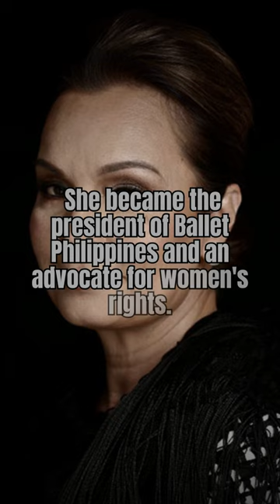Filipino Beauty queens that became politician